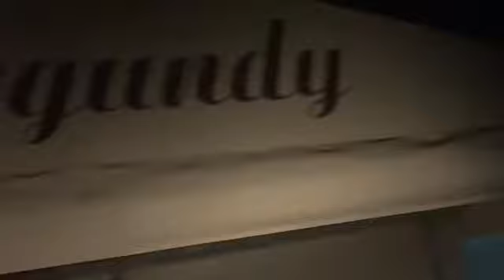The Bus Stop Sessions/Needing Space 10/2/2021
Alright so when I say needing space I don’t mean from people or more room nothing like that at all! When I say needed space I mean out there, when I look up at the stars on such a beautiful night as this! I look up and most of the stuff I played gave me the exact same feeling! Like I don’t want to stuck in the confines of our world! Perhaps if what I’m trying to accomplish ever happens maybe I’d be satisfied here, but probably not! I want to out there beyond our solar system! I want to explore our galaxy the Milky Way! And even other galaxies but for this to happen I’d either really have to be eternal or be capable of traveling faster than the speed of light! I can’t even get out Palm Beach County much less our solar system! But it is a nice dream, take my music with me and meet other life forms who knows perhaps they’d like my music too!!! I’d be known universally lol wouldn’t that be something! Ah but alas it’s only a dream I’ll just have to stick with Mystic Falls at least for now! But I think you’ll see what I mean during a lot of what I’m playing here! In fact while you listen look up at the stars, perhaps in your mind the music will help you to journey to them at least for about 13 minutes lol 😂 I hope you liked the little tour I gave you! If you think it was too much I can always cut that out and reupload! But it’s just me being me the person that I am!! Ok let me know what you think and you just wait till probably tomorrow when I start putting out music like I’ve never put out before!!! I’m definitely evolving, into what? That remains to be seen! Love you! Love you all, all of humanity!!! I take the good with the bad! Lord knows I’ve been bad myself!!! 💖💞❤️🙌😎🙏🏻